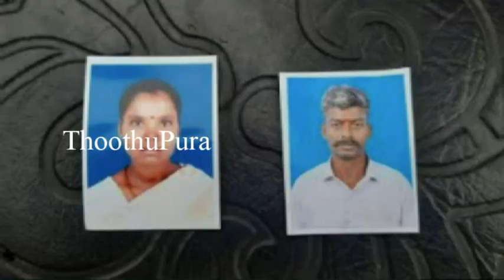சேலம், சிவதாபுரம் செஞ்சிக்கோட்டை பகுதியைச் சேர்ந்த பூங்கொடி செய்ததை பாருங்க | Thoothupura